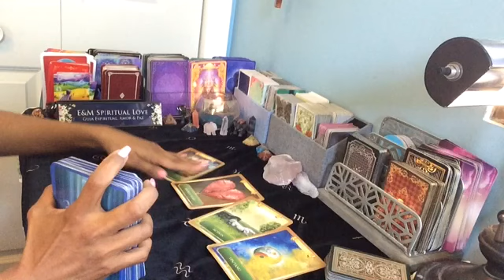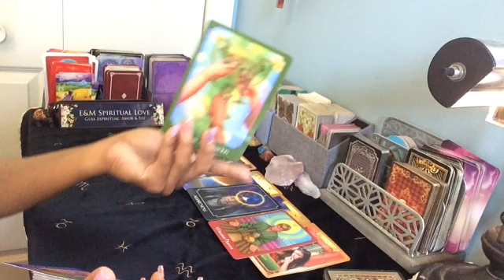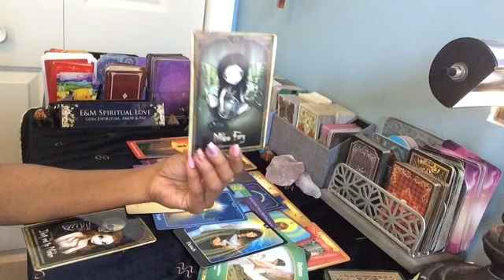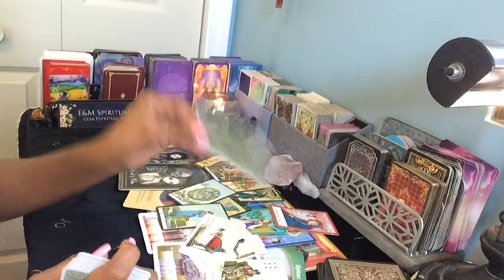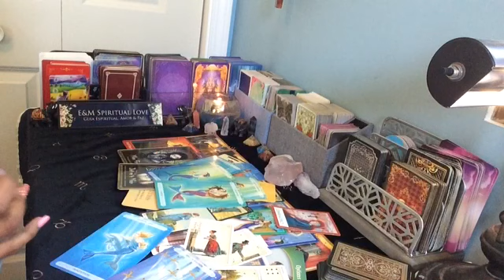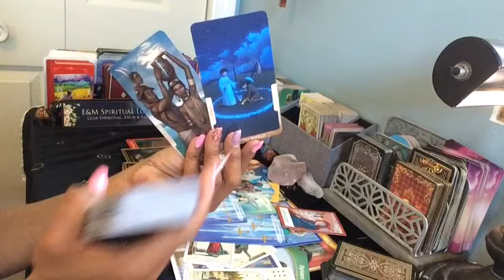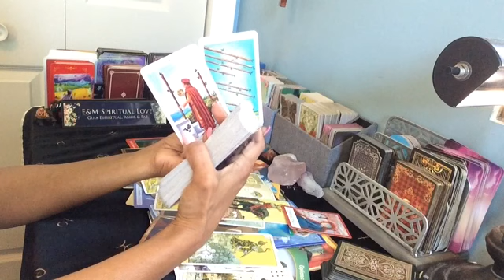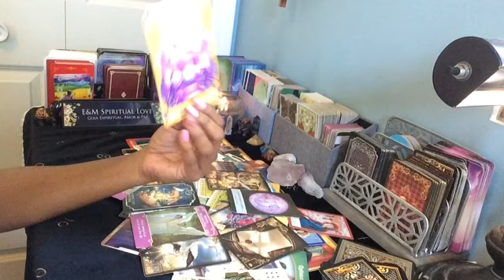Gemini ♊️ Solo Vete!!!! Se Feliz!!! Septiembre 1-15